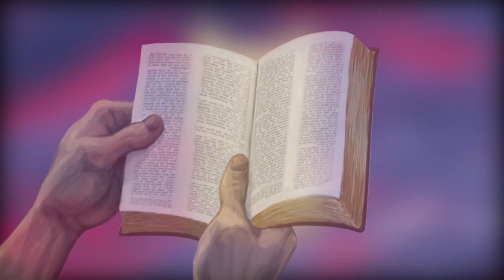صحنه 48/70 |پادشاه جلال | KING of GLORY | Dari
صحنه 48: تسلط بر شیاطین
جایی که عیسی رفت، قدرت شیطان ضعیف شد. هر جا که عیسی می رفت، نفرین گناه به عقب برمی گشت.

داستان زندگی انبیا شما را دعوت می کند تا پادشاه جهان را بشناسید و نقشه او را درک کنید و از پادشاه تاریکی دور شوید و برای همیشه در ملکوت او زندگی کنید و پیشنهاد شده است که جهانی است و برای همه است.

کل این فیلم 222 دقیقه است و به 15 قسمت و به دو قسمت اصلی تقسیم شده است.
بخش اول عهد عتیق است: پادشاه نقشه خود را می‌سازد.
(قسمت 1-8 کامل شد)
قسمت دوم: شاه نقشه خود را اجرا می کند.
(9-15)

Scene 48: Dominion over Demons and Disease
Wherever Jesus went, Satan’s power was being weakened. Wherever Jesus went, sin’s curse was being rolled back.

The full film is 222 minutes, grouped in 15 Episodes, 70 Scenes, and divided into two main parts: